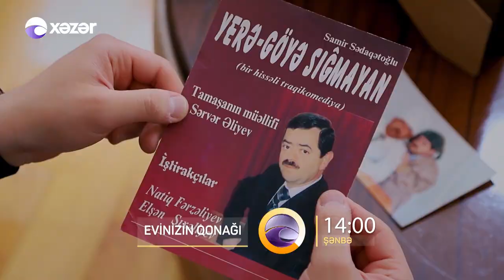Evinizin Qonağı - Natiq Fərzəliyev 02.07.2022 ANONS